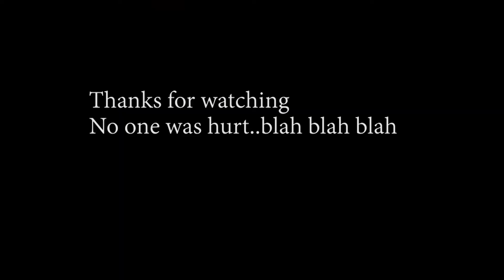Imitation Part 3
Created by Micheal Hernandez and Josh Haynes